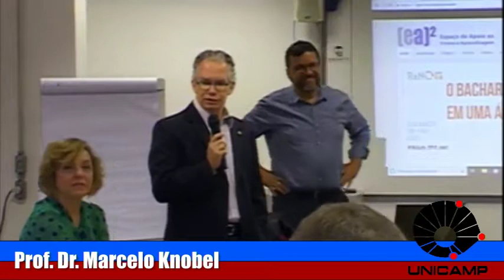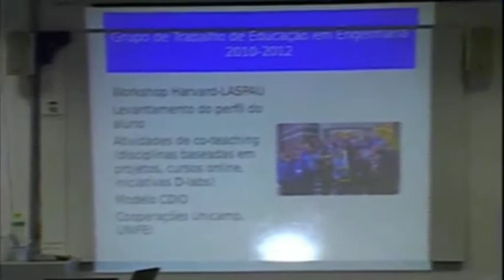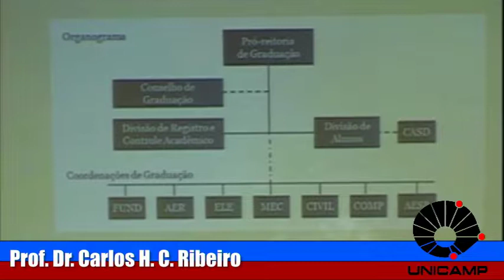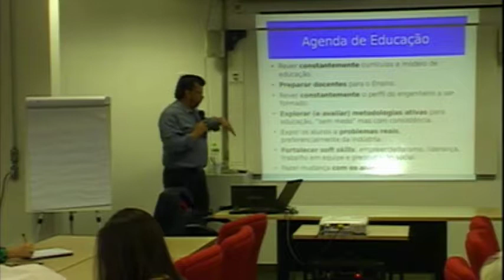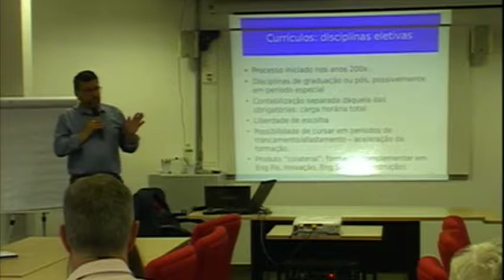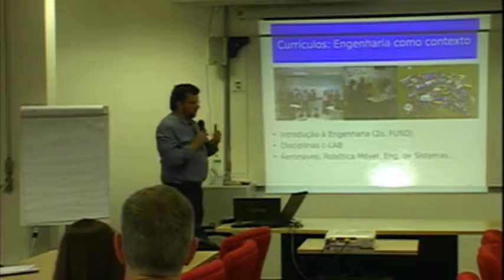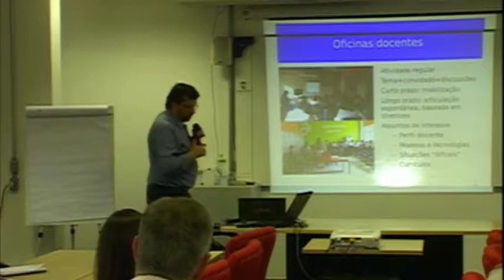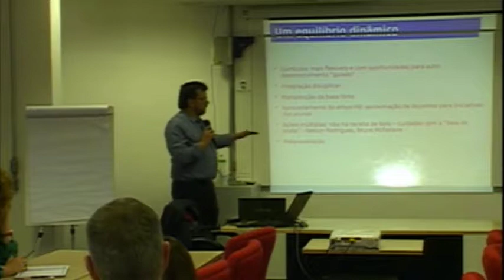Ciclo de Palestras Renovagrad: Os avanços no ensino de graduação em engenharias do ITA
Encontro com o Prof. Dr. Carlos H. C. Ribeiro, Pró-Reitor de Graduação do ITA, para apresentar “Os avanços no ensino de graduação em engenharias do ITA”.

Local: EA2 Unicamp
Data: 21/08/2018

Cobertura online: GGTE - UNICAMP